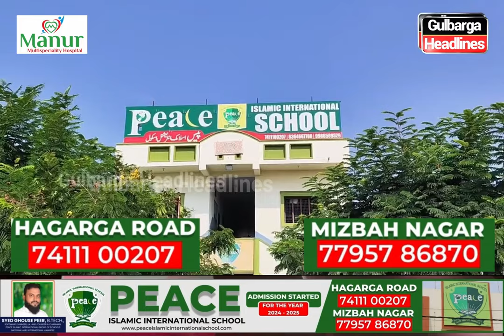Free Admission at Peace Islamic International School, Hagarga Road and Misbah Nagar Branches, GLB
Free Admission at Peace Islamic International School, Hagarga Road and Misbah Nagar Branches, Gulbarga.